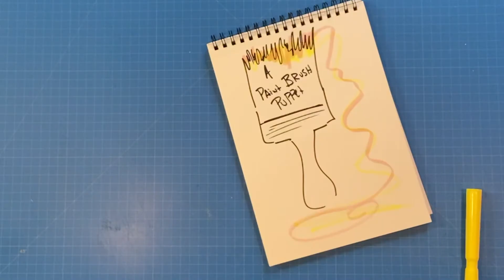Episode 33: Paintbrush Puppet! | How Do You Do? with John Ellingson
John turns a paintbrush into a talking, singing puppet!